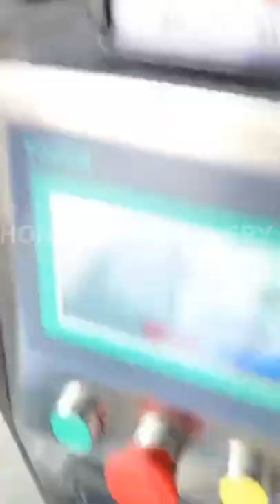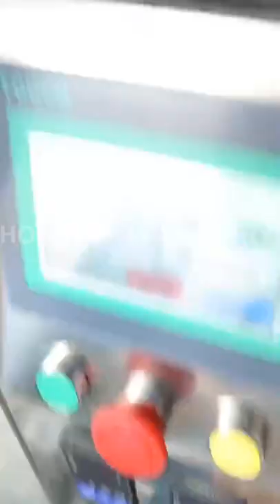Powder filling machine, powder packing machine, spices packing machine, vertical packing machine